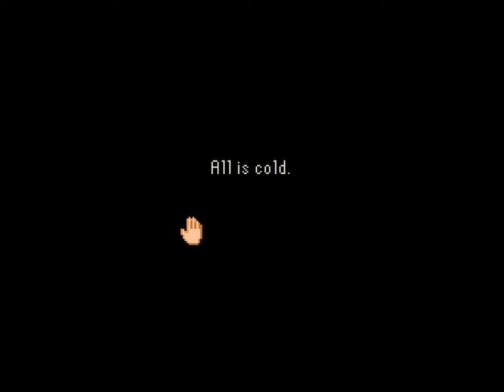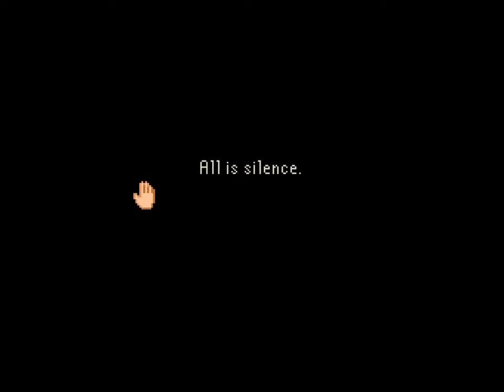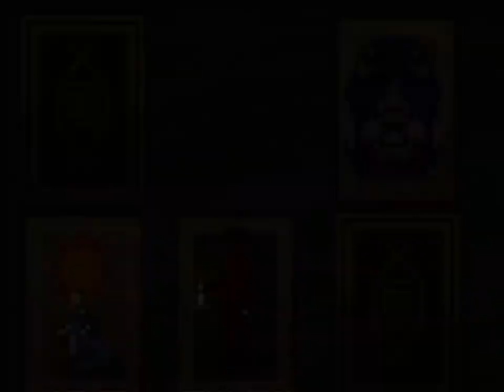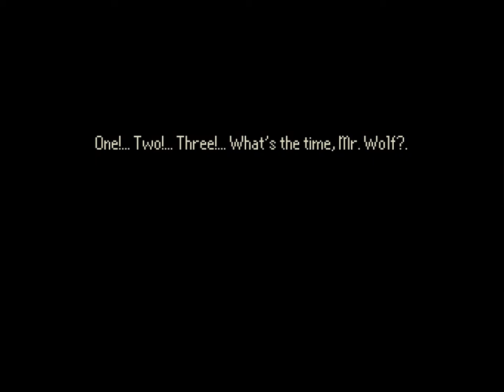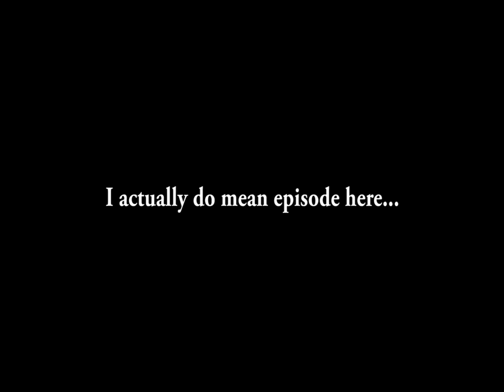The Four Witnesses